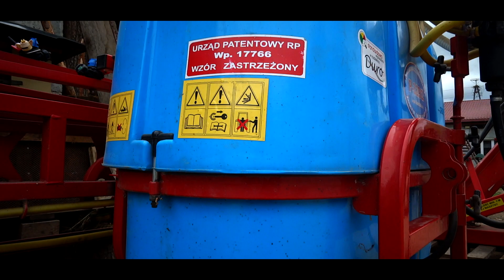Nowe Nabytki 2019 ! u Jarka ☆Opryskiwacz Biardzki☆Rozsiewacz☆Samasz&Akpil☆Podlasie w Obiektywie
Nowymi Nabytkami są:
-Opryskiwacz
-Kosiarka
-Glebogryzarka
-Rozsiewacz do nawozów :P